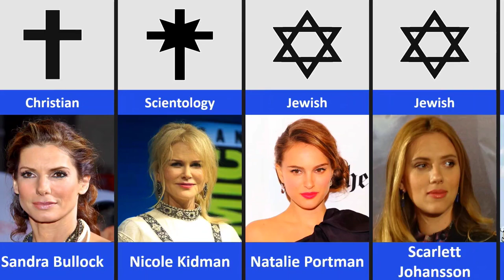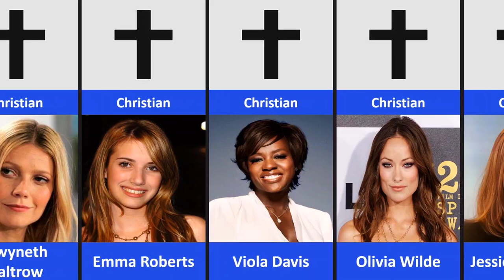Religion Of Famous Hollywood Actresses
Religion Of Famous Celebrities

Please note that one's religion may change at any time And some famous actors keep their religion very private.